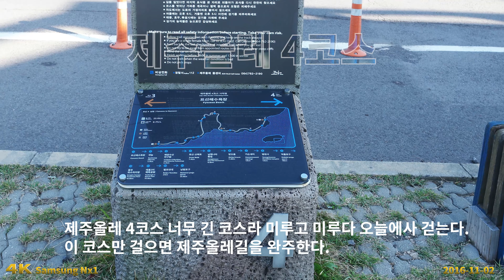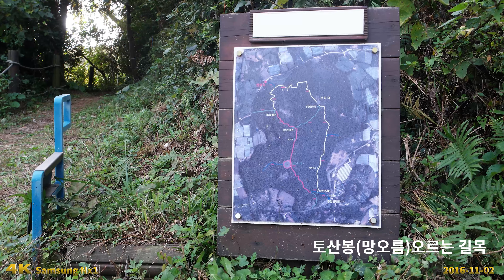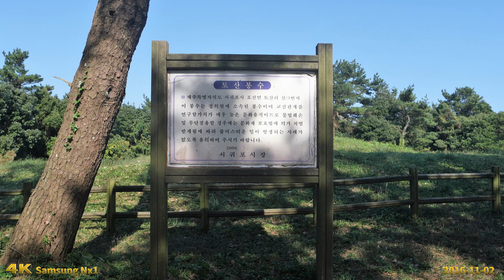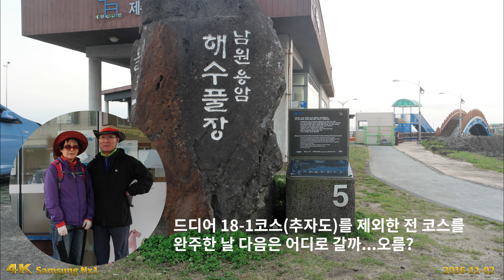[사진여행] 제주올레 4코스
표선해수욕장에서 남원포구까지 23.6km
해안을 따라 걸으면서 보는 경치가 절경이다. 좀 긴코스 이긴 하지만...